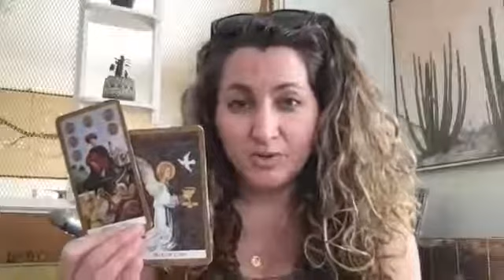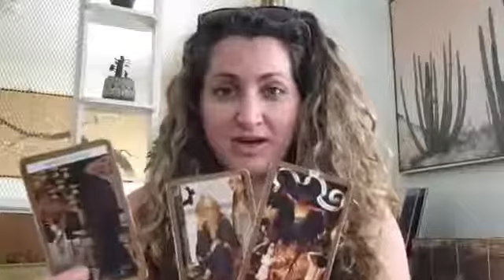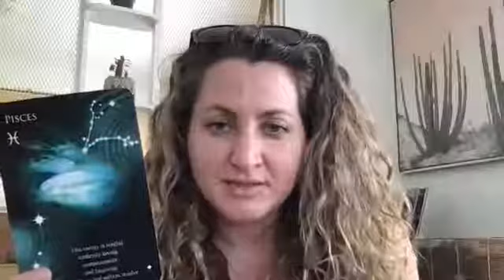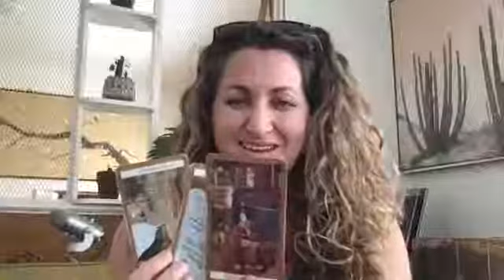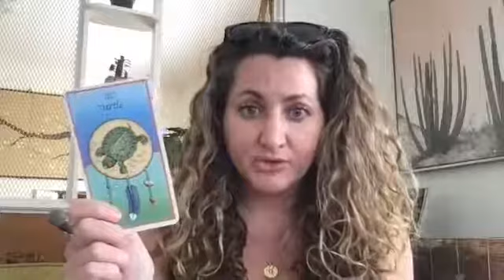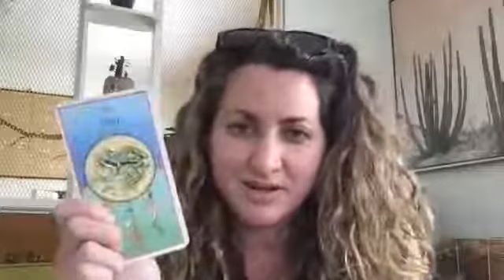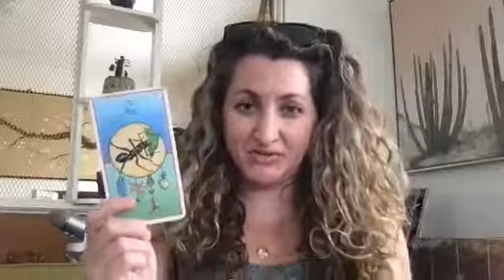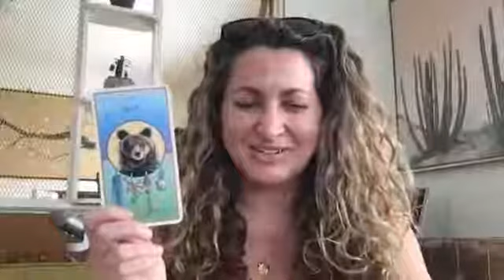✨FREE TAROT FRIDAY✨ January 22, 2021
Join Tiffany as she gives free tarot readings for every sign in the zodiac!

Feeling the love?